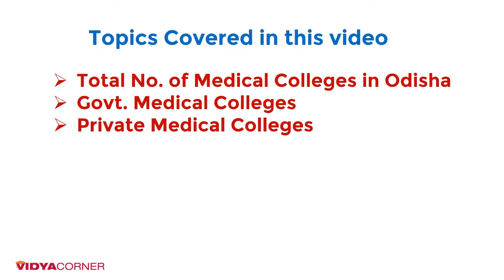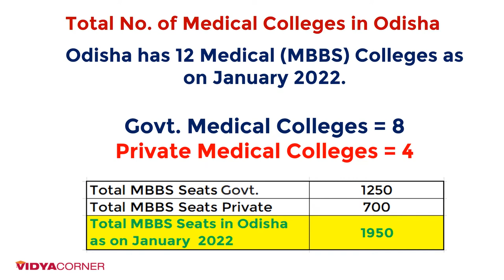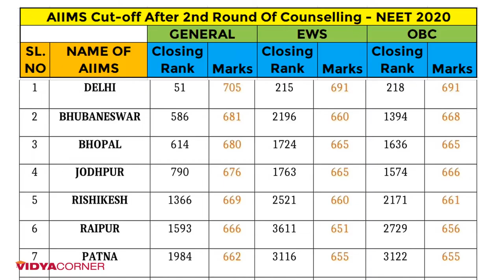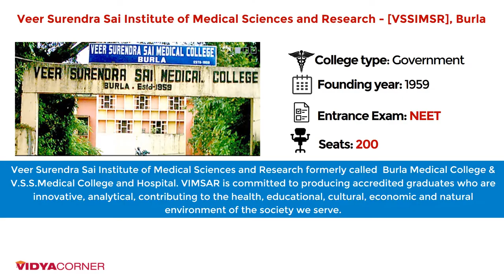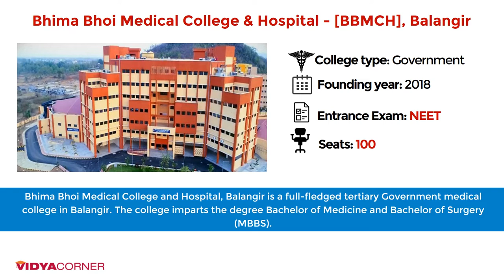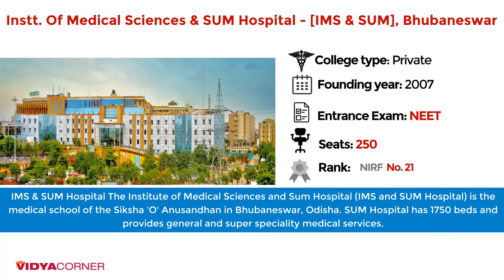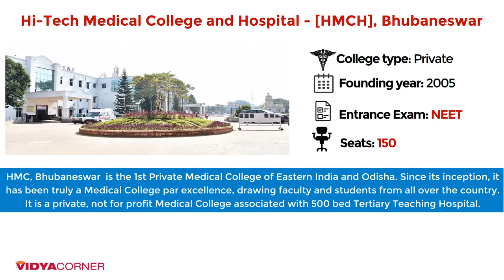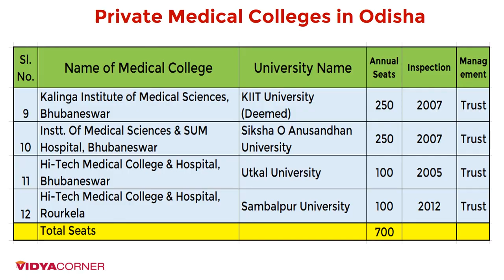Total & Top Medical Colleges (MBBS) in Odisha | NEET, FEE, RANKING, Upcoming Medical Colleges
Odisha Medical Colleges Bulletin
Friends, this video will help you to understand Top Medical College in Odisha 2021-22: NEET Score, Ranking, Admission, Fee, Course & More. The state has some of the best medical colleges in India like SCB, AIIMS MKCG,VSS,VSSIMSAR, PRM, SLN. Odisha (formerly Orissa), an eastern Indian state on the Bay of Bengal, is known for its tribal cultures and its many ancient Hindu temples. Capital: Bhubaneswar

Most Wanted Books - AIIMS
Medicine Book
Bestsellers Books

Total No. of Medical Colleges in Odisha
Govt. Medical Colleges
Fee Structure  & Seats in each college
NEET Cutoff 2020 & 2021 (AIR 1st Round)
List of All the Medical Colleges with important information

New Medical College in Odisha:

Shri Jagannath Medical College and Hospital is a full-fledged tertiary Government medical college in Puri &  yearly undergraduate student intake is 100 & the first session will commence from 2021.

The Sundargarh Medical College and Hospital built by NTPC will be functional from next year and admissions begin for 2022-23 academic year.

Related Questions?
How many MBBS colleges are there in Odisha?
How many government medical colleges are there in Odisha for MBBS?
Which is the No 1 medical colleges in Odisha?
How many MBBS seats are there in Odisha 2022?
How many new medical colleges are there in Odisha?
Which is the biggest medical college in Odisha?
Will MBBS seats increase in 2022?
How many govt MBBS colleges in Odisha?
What is the name of Balangir medical college?
AIIMS NEET Cutoff
Total MBBS Seats in Government Medical Colleges in Orissa
List of Top MBBS Colleges In Orissa based on 2022 Ranking
Top & Best medical colleges in orissa based on 2021 ranking

BBMCH
BALASORE
KORAPUT
BARIPADA
CUTTACK
BHUBANESWAR
BERHAMPUR
BOLANGIR